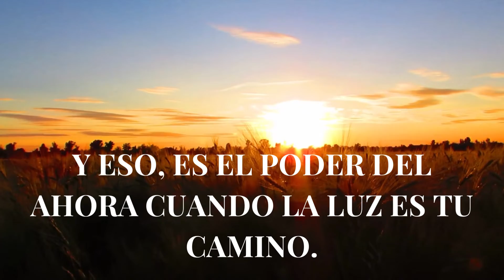EL SENDERO DE LUZ ES UN CAMINO DE VIDA